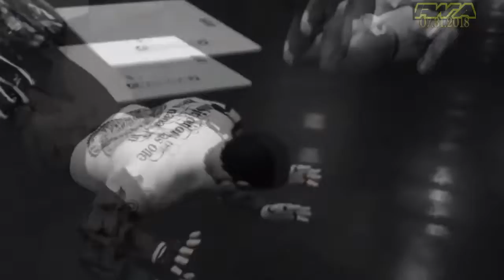07 31 2018 RWA No Redemption p4